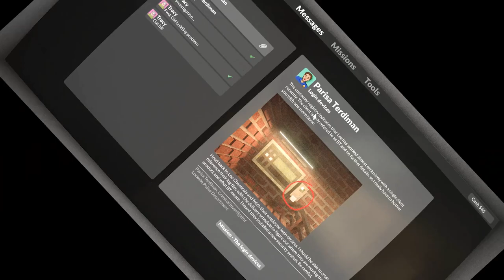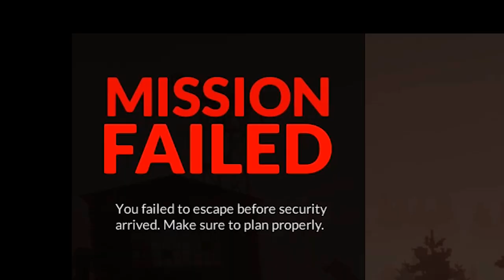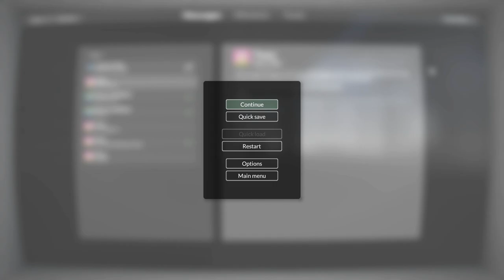I Destroyed a House with Nothing But a Boat and a Blowtorch in Teardown!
Welcome to Teardown! This game is amazing! Prepare the perfect heist in this simulated and fully destructible voxel world. Tear down walls with vehicles or explosives to create shortcuts. Stack objects to reach higher. Use the environment to your advantage in the most creative way you can think of.